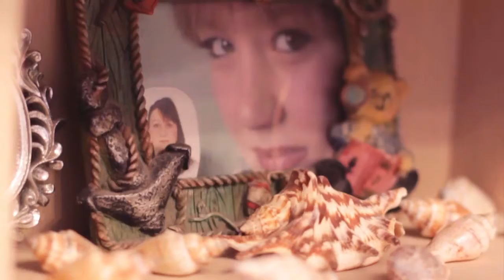Olga and Oleg. 11 September 2014. Wedding video